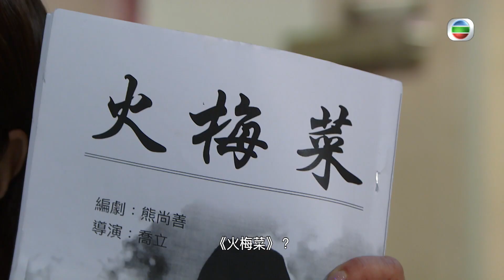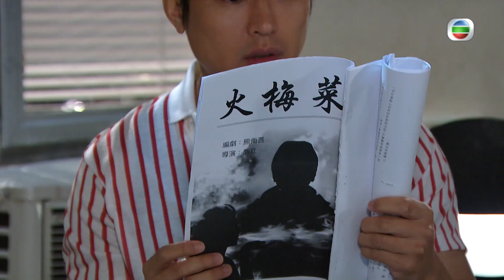【愛．回家之開心速遞精華短片】第962集精華 Terry假裝蠢 揭陰暗面真面目！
大小姐林淑敏背叛爸爸大龍生(羅樂林)一事令到Terry很憤怒，決定要報復大小姐，令到大小姐精神差、皮膚差、工作表現差，猜不到Terry都會如此惡毒！但是Terry那麼愚蠢不會想到陰毒嘅報仇大計，其實由頭到尾Terry都只是擔當傀儡的角色，真正的幕後兇手是她！